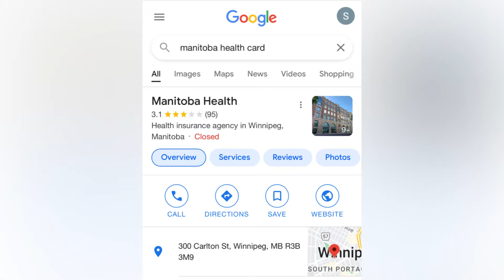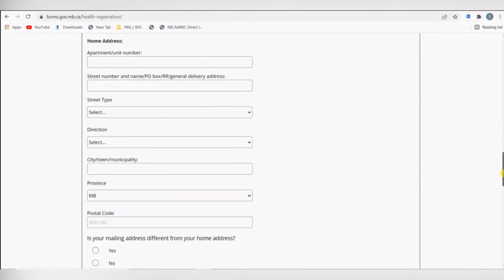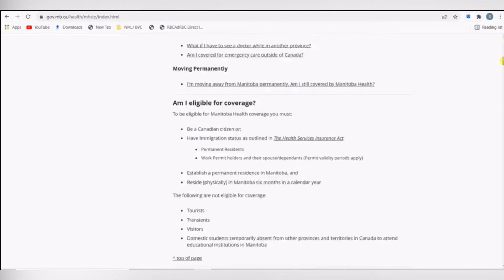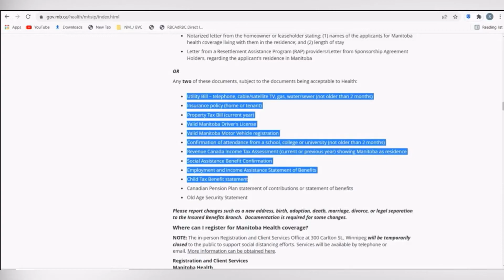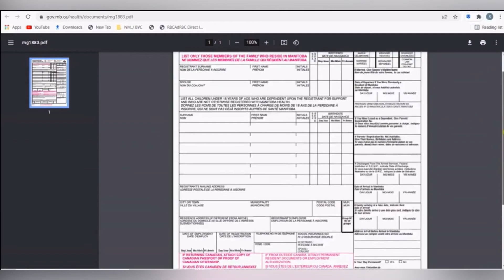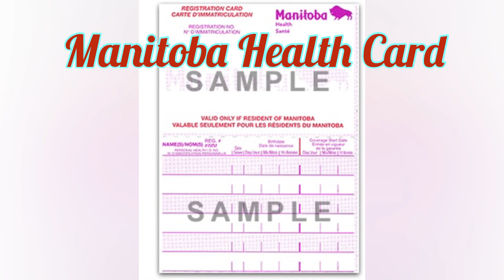How to Apply Manitoba Health Card - Registration form for Manitoba health card - 2022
Hello everyone!!

This video is all about Manitoba health card.

This video is made to spread light on the steps that you can follow to apply Manitoba health Card.